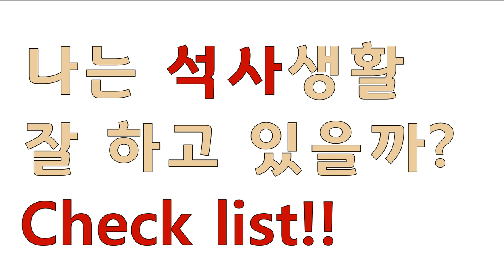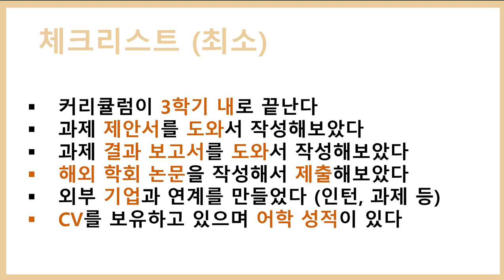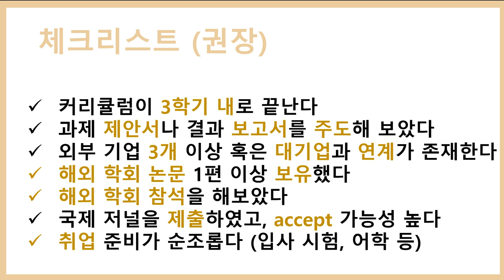나는 석사 생활을 잘 하고 있는 걸까? (석사 생활 체크리스트!!)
여러분들이 생각하는, '석사 기간에 꼭 해야 하는 것들' 댓글로 달아주세요!